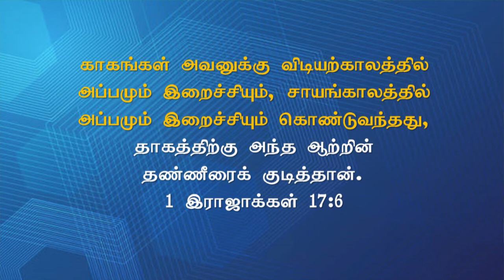New Turning Epi- 32 | தேவைகளை சந்திக்கிறவர் ..| Sis.Selvi Timothy | Fcm Trichy